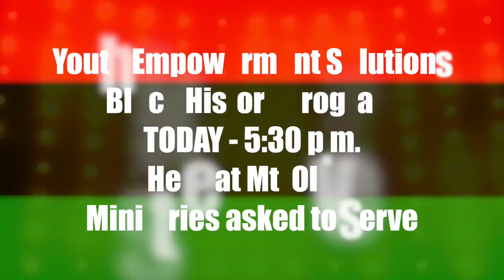Mt Olive FEBRUARY 28 2016 ANNOUNCEMENTS